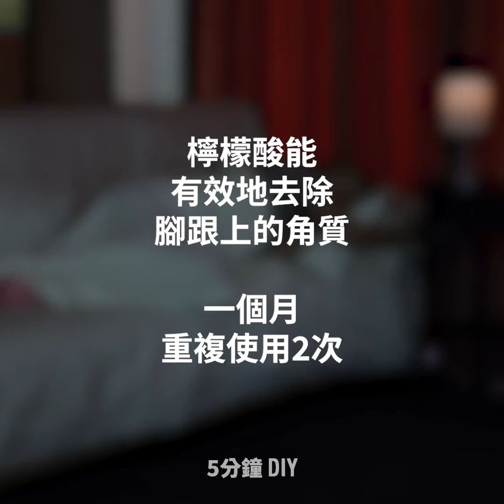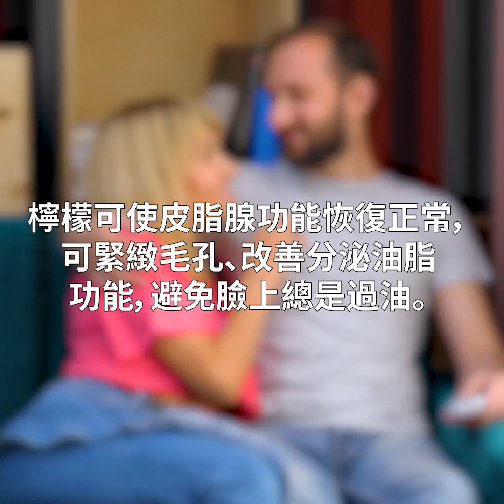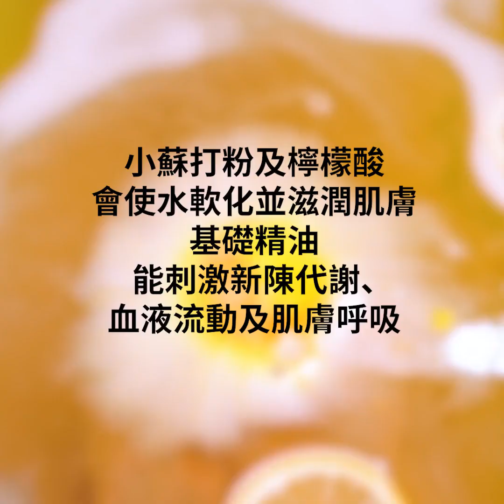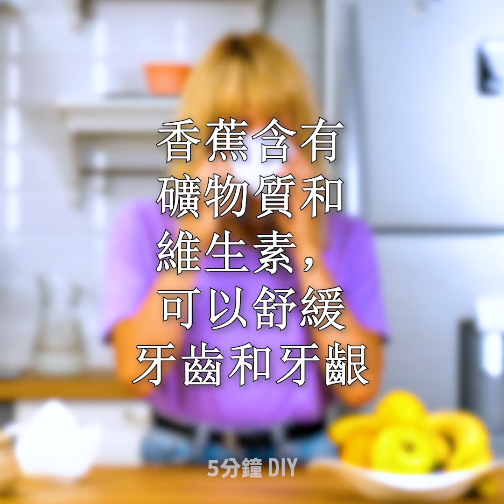29個你一定得知道的實用小技巧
可以改善你生活的改變生活小訣竅

是時候解決我們每天都會遇到的那些無法忍受的問題的時候了。為了幫你，我要展示一些容易遵循的教學，教你如何用簡單的成分和小技巧來解決這些煩人的小問題。

新鞋往往很滑，要避免走路時發生意外，你可以用砂紙將鞋底銼一銼，讓它防滑。

即使派對很棒，最惱人的事情就是隔天的宿醉。但有一種可以快速解決這的方法，就是在水杯中加入水溶性阿斯匹林，在上面加一點蜂蜜、幾片檸檬，然後喝礦泉水。混和物中的維生素C能恢復你身體的天然ph值。

我們都知道結婚蛋糕很貴。但是，你可以選一個便宜的蛋糕，然後像我在這部影片中所展示的那樣進行，讓它看起來像一個專業的糕點師所做出來的蛋糕。

時間戳:
0:08 - 如何擺脫脂肪粒
2:13 - 治療宿醉
3:18 - 如何防止出汗過多
5:02 - 便宜DIY結婚蛋糕
7:55 - 暗沉膝蓋療法
8:58 - DIY天然體香膏
12:07 - DIY保濕閃亮身體乳
14:19 - 乾燥腳跟療法
15:34 - DIY天然身體磨砂膏